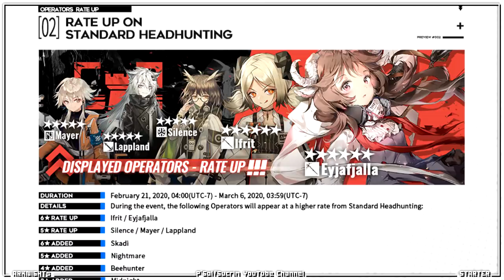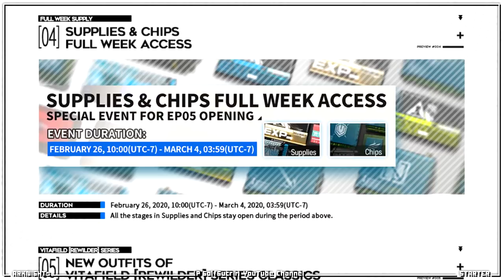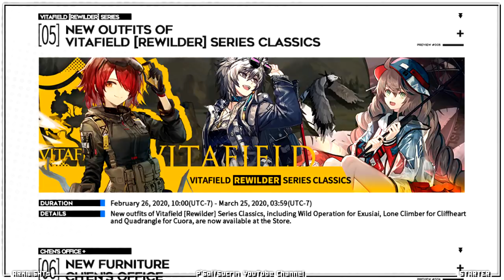🚨[Arknightsแพท 27/2/20] การมาของ EPISODE5 และ ตัวละครใหม่ 6⭐เฉิน Ch'en #15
⭐ ตู้กาชาใหม่ The Crimson Hidden dragon
ระยะเวลา วันที่ 27 กุมภาพันธ์ เวลา 00.00 น. - 11 มีนาคม 2020
2:02 ★★★★★★ Ch'en
4:17 ★★★★★ Swire
4:54 ★★★★ Greyy
5:38 ★★★ Popukar
6:01 ★★★ Spot

เกม Arknights (明日方舟) อาร์คไนท์ เวอร์ชั่นภาษาอังกฤษ เซิฟเวอร์ Global (นิยมมากในไทยเวลานี้)
บริหารงานโดยค่าย Yostar เจ้าเดียวกับ Azur Lane
แนว Tower Defense กาชาหาตัวละคร ที่อยู่ในรูปครึ่งคนครึ่งสัตว์ชนิดต่าง สวยหล่อมากมาย :)

=== Clip ตัวละครอื่นๆ
🚨[Arknightsรีวิว 01] น้องแกะ Eyjafjalla เอจาเพียล่า จุดสูงสุดของเวทย์ แกะภูเขาไฟระเบิด!! #11

🚨[Arknightsรีวิว 02]+เนื้อเรื่อง Ifrit อิฟริท พลังเผาที่ไร้ขีดจำกัด แต่ชีวิตนั้นโศกเศร้านัก #12

🚨[Arknightsรีวิว 03] สาวมังกร Ch'en เฉิน, จัดการบอสเหมือนกดปุ่ม Delete #14

=== Clip อื่นๆ Arknights
🚨[Arknightsสอนเล่น 00] เปิดตำนานเกมกาชาสดใหม่, บทที่1 เริ่มชีวิตโด๊กต้ามือใหม่ #01

🚨[Arknightsสอนเล่น 01] ประเภทของตัวละคร, ความต่างของ1-6ดาว, Tier ความนิยม #03

🚨[Arknightsสอนเล่น 02] วิธีผ่าน400Kill ดัน Annihilation1และ2, หา เพชรแดง1600ทุกอาทิตย์ #04

🚨[Arknightsสอนเล่น 03] "ระบบ RECRUIT" ขวัญใจชาวเกลือ, เลือกTagดีๆ5-6ดาวง่ายๆเลยนะ #05

🚨[Arknightsกาชา 00] คุยระบบกาชา, ท้าทายตู้กาชา Shining+Saria 52ครั้ง #08

🚨[Arknightsสอนเล่น 06] เรื่องเงินๆ & วิธีผ่าน CE-4 CE-5 ฟาร์มเท่าไหร่ก็ไม่พอใช้ #09

🚨[Arknightsสอนเล่น 07] เรื่องอัพฐาน & วิธีผ่าน SK-4 SK-5 เพื่ออิสระทางการเงิน&EXP #10

🚨[Arknightsสอนเล่น 08] เรื่องใบแดง & วิธีผ่าน AP-4 AP-5 ร้านขายตัวเก่งและของสำคัญๆ #13

ใช่พื้นที่ : 1.2GB

🎁 โดเนทเป็นกำลังใจให้พี่กอล์ฟได้ที่ 🎁
❤️ True wallet : เบอร์ 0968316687
❤️ บัญชี ธนาคาร : ไทยพาณิชย์, " 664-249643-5 " , นาย กรกช สิงห์แก้ว
❤️ สามารถระบุชื่อมาได้นะครับ อาจจะมีของสมนาคุณ ในอนาคตครับ

💬 กลุ่ม Discord ของช่องพี่ (กลุ่มหลากหลายเกมนะครับ)

Arknights, เกมมือถือ, Mobile Game, iOS, Android, เกมกาชา, เกมมือถือมาใหม่, เกมมือถือน่าเล่น,เกมใหม่มาแรง , รีวิวเกมมือถือ , วิธีเล่น , สอนเล่น , หาของ , ภาษาไทย , รีวิว , gameplay , เก็บเวล , อัพเดทใหม่ , Download